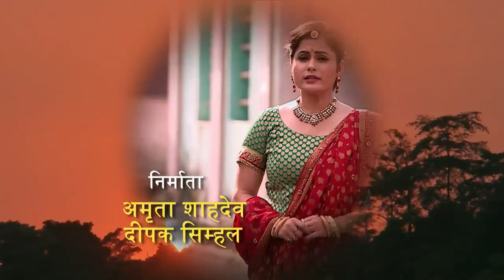Salam India - Ghunghat | Haryana | Neelam | घूंघट प्रथा | Produced by Lal Vijay Shahdeo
Ghoonghat (veil) is a symbol of male dominance, and female subservience, more so in the Jat-dominated Haryana. But Neelam, the 31-year-old feisty sarpanch of Chappar village in Jind district, has been waging a determined and relentless battle to end this centuries-old tradition in a land where women  dare not speak in front of the male members of their families.

Produced by Akriti Entertainment Pvt. Ltd.
Producers:  Lal Vijay Shahdeo   Amrita Shahdeo   Deepak Simhal
Written By Lal Vijay Shahdeo
Director: Shailendra Acharya
Associate Director: Rajkumar Chauhan
Chief Assistant Director: Avdhesh Kumar
DOP: Ajit Singh
Editor: Pradeep Sahu   Rakesh Solanki
Research: Preet Anand
Song Composition: Puneet Dixit
Sound Recordist: Sanjay Patil
Executive Producer: Vishal Shahdeo
Location: Vajreshwari